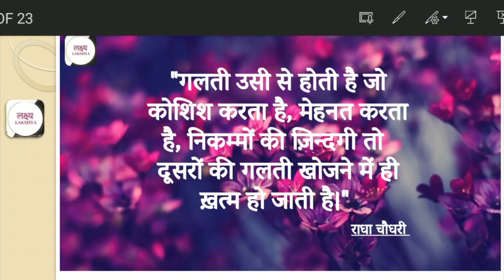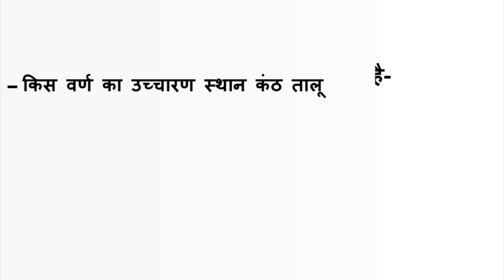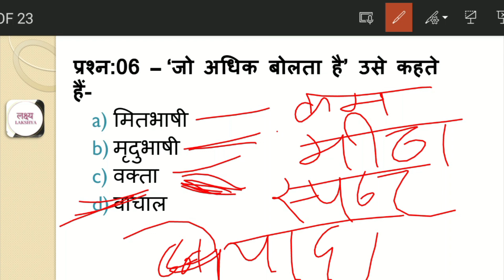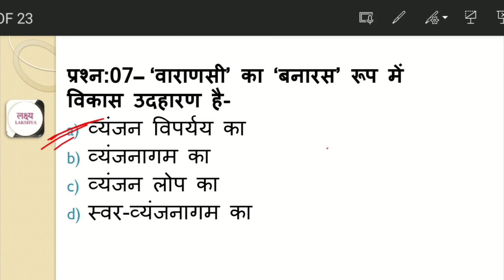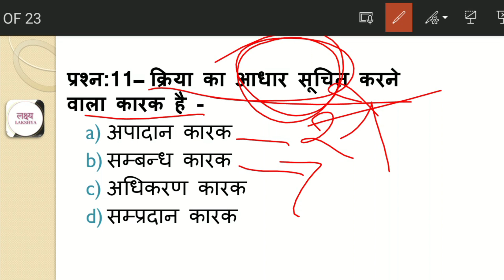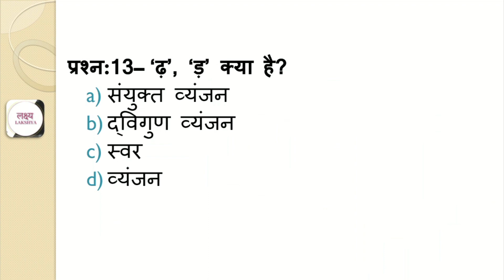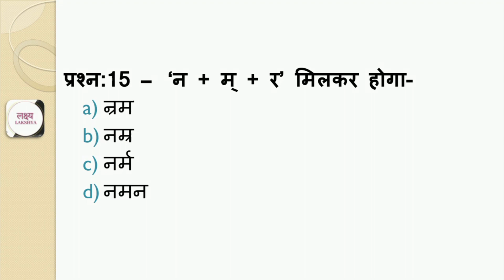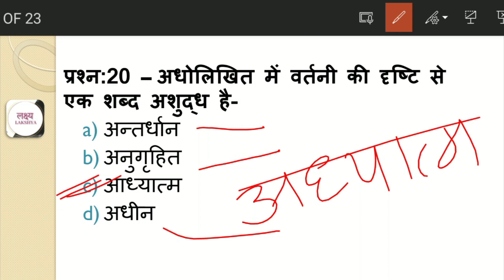SUPER TET | TGT/PGT | UPSSSC PET| UP police | By Radha ma'am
हमारे इस प्रोग्राम से और करें तैयारी को मजबूत.. Telegram प्रिय अभ्यर्थियों, हम ये पाते हैं की सभी प्रतियोगी परीक्षाओं में समन्य हिन्दी (generalhindi) से सम्बंधित प्रश्न बड़े पैमाने पर आते हैं अतः हम यह प्रयास करते हैं की ऐसा कोई प्रश्न ना छूटे जो आपकी परीक्षा में आये और आप न कर सके, इसके लिए जुड़े लक्ष्य के साथ और बढे अपने लक्ष्य की ओर.